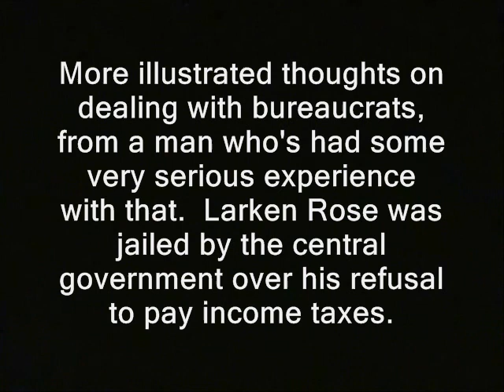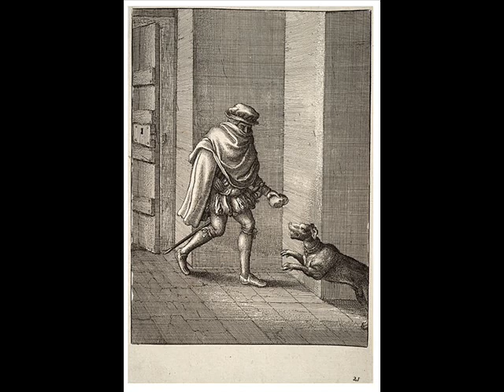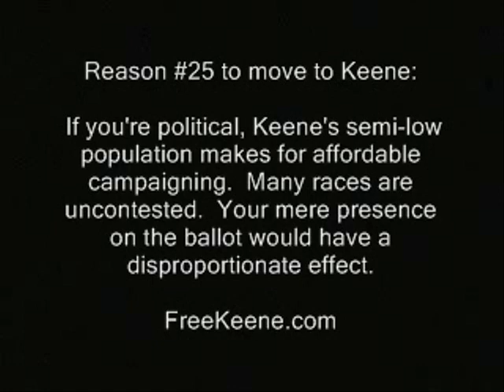Rose: Libertarians overestimate cop capability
More illustrated thoughts on dealing with bureaucrats, from a man who's had some very serious experience with that.  Larken Rose was jailed by the central government over his refusal to pay income taxes.

Some of the vid in this clip's likely available for you to use commercially. Basically anything that was shot by me or was public domain to begin with.  My stuff is automatically released into the public domain until furhter notice. Usually if I shot it, "RidleyReport.com" or "YouTube.com/WinWinParty" will appear at the bottom.  Anything which has that super or was obviously shot by me is public domain.

I...generally tend to keep the wallet fairly empty for security reasons. So...don't be shy about letting me know you've donated. That way I can evacuate or spend the BTC's.

porcfest chronicles new hampshire free keene free state project. larkin rose libertarians theft by deception ridleyreport police states. ron paul cops 2012 governments liberty authoritarianism dave ridley report totalitarian totalitarianism public domain footage. speaking out echelon live free or die fast and the furious alex jones staters defeatism nh we the people outnumber the authorities raw news video courts judges prosecutors. libertarians overestimates. oppression oppressive amnesty international activists activism dissidents dissent is patriotic